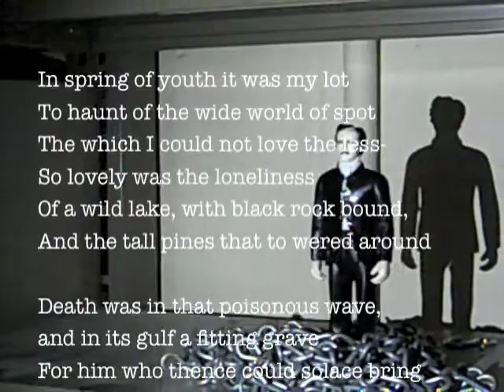MSU Library: National Poetry Month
April is National Poetry Month at Montana State University (MSU) Renne Library.  Come enjoy your favorite pieces of poetry from your favorite poet.